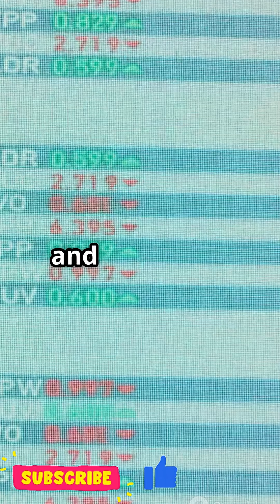Next-Gen Mining: Gold & Minerals Unleashed! : Tech Revolution in Mining , Future of Mining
Explore the future of mining in this 2-minute visual deep-dive: Next-Gen Mining: Gold & Minerals Unleashed! See cutting-edge mining technology of 2025 — AI-driven exploration, autonomous haul trucks, drone surveys, real-time mineral mapping, and sustainable extraction methods. Perfect for mining engineers, investors, and tech enthusiasts wanting a quick, high-impact overview with stunning visuals and clear insights. Learn how automation, IoT, and green tech are reshaping gold and mineral mining operations and improving safety and efficiency.